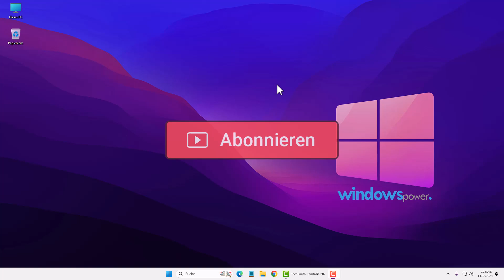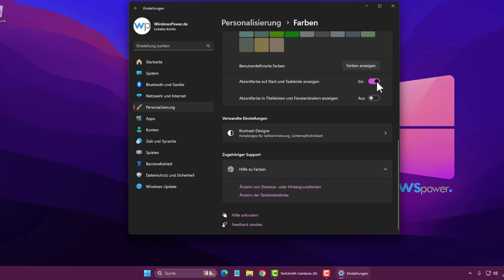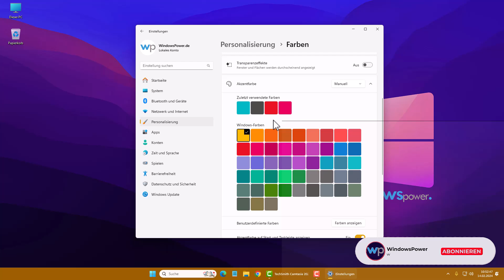Farbe der Taskleiste in Windows 11 ändern - Auch im hellen Modus!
In diesem Video zeige ich dir, wie du die Farbe der Taskleiste in Windows 11 ändern kannst, auch im hellen Modus! Hast du dich jemals gefragt, wie du deinem Windows 11 Desktop einen persönlichen Touch verleihen kannst, selbst wenn du den hellen Modus bevorzugst?

Mit einfachen Schritten führe ich dich durch den Prozess, wie du die Farbe der Taskleiste anpassen kannst, um deinem System ein einzigartiges Aussehen zu verleihen. .

Deine Unterstützung durch ein Abo hilft uns, weiterhin hilfreiche Anleitungen und Tricks zu veröffentlichen.

Verpasse nicht diese einfache, aber wirkungsvolle Anleitung, um deinem Windows 11 eine persönliche Note zu geben. Vielen Dank fürs Zuschauen und bis zum nächsten Mal!

KAPITEL:
0:00 - Taskleiste Farbe ändern Windows 11
0:38 - Taskleiste Farbe im Hellmodus ändern
1:22 - Taskleiste Farbe im Hellmodus ohne Systemfarbschema ändern

💰Windows 11 Pro 64Bit Lizenz
💰Windows 11 Home 64Bit Lizenz
💰Microsoft 365

Mein aktuelles Youtube Setup:

Mein Stativ: ➡️
Meine Software: ➡️
Meine Software: ➡️
Meine Beleuchtung: ➡️
Meine Videoleuchte:➡️